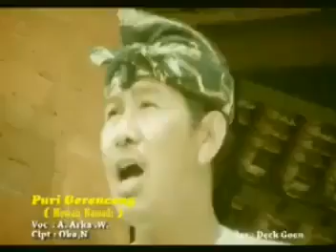PURI GERENCENG(mewali numadi) LAGU/LIRIK OKA N VOKAL GUNGDE ARKA ARSN KADEK GOEN VCD LAGU BALI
KESIR ANGIN NGUPIN DON SABO RIKALE BENCINGAN PURINE SEPI
SAMIAN SAMPUN LAS CARYE NGALIN IDE PERAGAN
SUARE PAKSI TEPETE NGUCI NGEDAS KAMPID RING UNDAG BANDUNGE